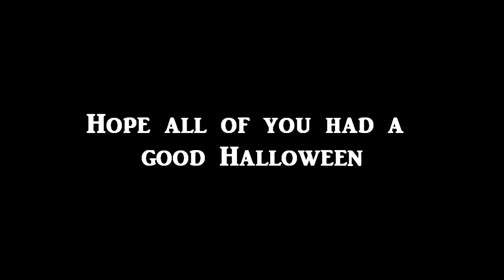Halloween??? (Halo 3 Machinima Short)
Get ready for spooks